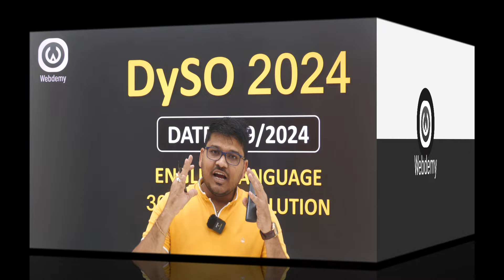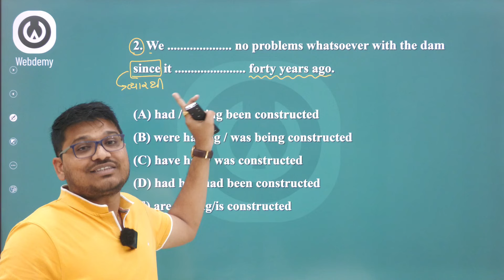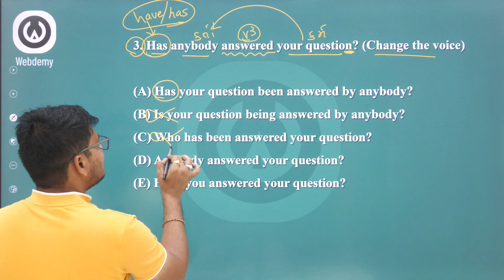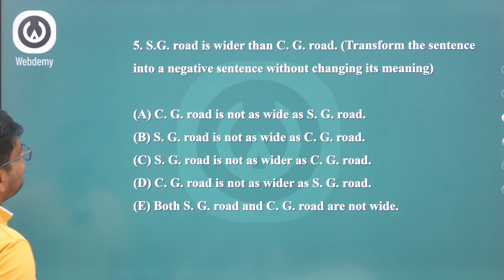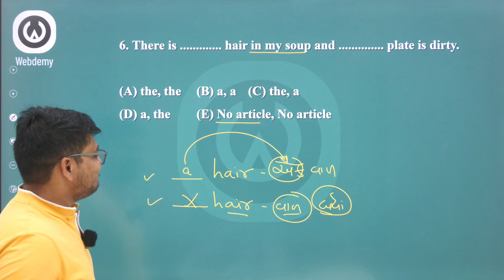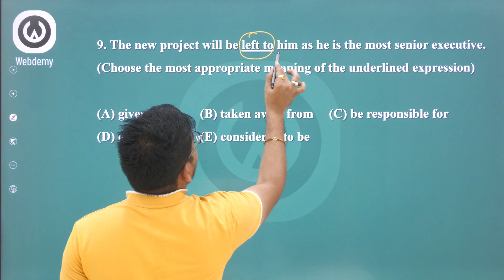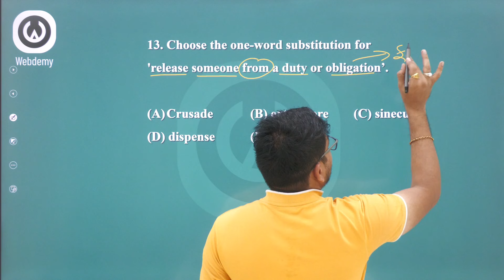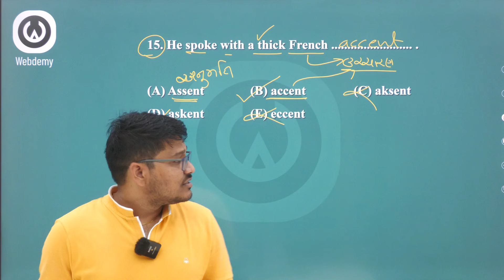DYSO 2024 English Grammar + Vocab Solution by Saunak Patel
Webdemy (Quality Education @Affordable Price)
👉 સૌથી ઓછી ફીમાં સર્વશ્રેષ્ઠ શિક્ષણ આપતી સંસ્થા
👉 ગુજરાતની સર્વશ્રેષ્ઠ ફેકલ્ટી ટીમ ધરાવતી એપ્લિકેશન
👉 તમામ વિષયોના પાયાથી લઈ ઊંડાણપૂર્વકના સરળ સમજૂતી ધરાવતા અપડેટેડ લેક્ચર્સ
👉 ફેકલ્ટીઝ દ્વારા જાતે તૈયાર કરેલ Study Material
👉 Premium Topicwise અને Full Length Mock Test